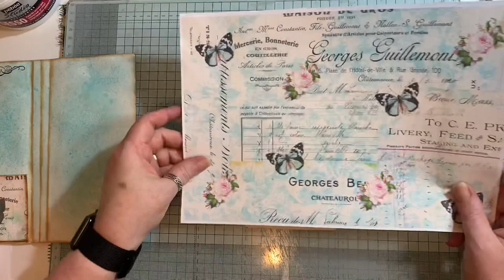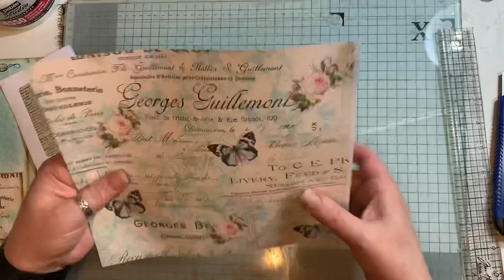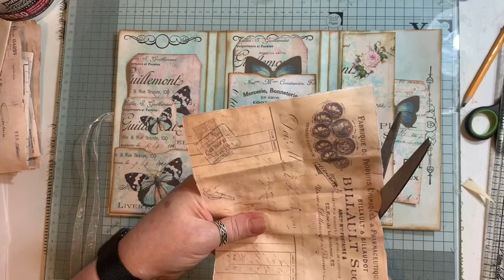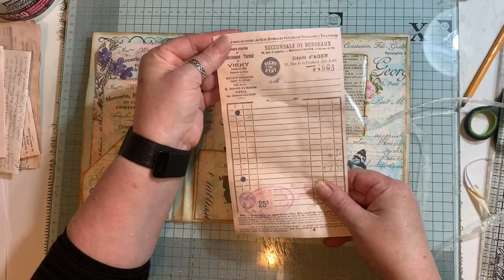Let’s make : Tutorial : trifold folio journal part 1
I use a lot of  digital items from
ARTYmaze